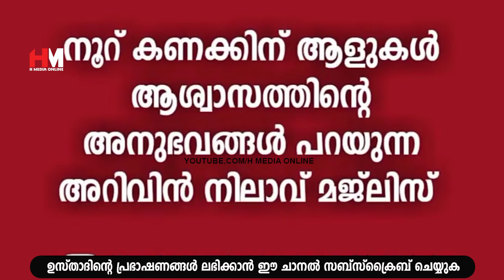ഈ പ്രഭാഷണം കേട്ടാൽ ഉമ്മയും മരുമകളും തമ്മിൽ ഒരു പ്രശ്നങ്ങൾ ഉണ്ടാവില്ല | Safuvan Saqafi Pathappiriyam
Assalamualaikum,

Topic :-
ഈ പ്രഭാഷണം കേട്ടാൽ ഉമ്മയും മരുമകളും തമ്മിൽ ഒരു പ്രശ്നങ്ങൾ ഉണ്ടാവില്ല
Arivin nilav
അറിവിൻ നിലാവ്
H Media Online
Ramalan Nilav